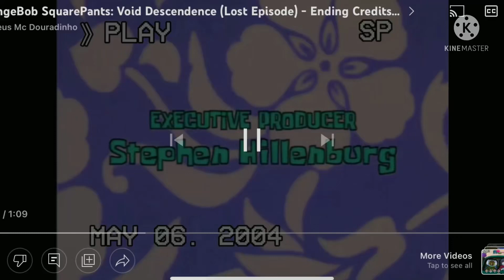Lego SpongeBob Rewritten.AVI Enough Is Enough end credits